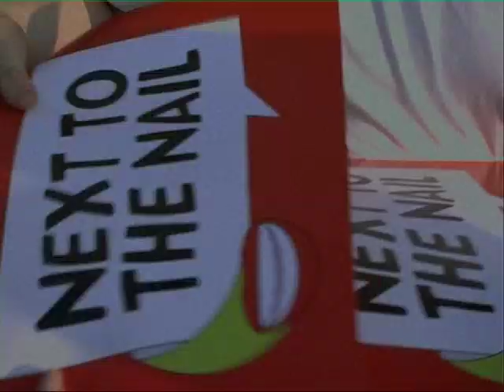Next to the Nail @ Docks, Hamburg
This is the Video of Next to the Nail's Gig at Docks (Hamburg/Germany) at the Coca Cola Soundwave Discovery Tour  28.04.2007